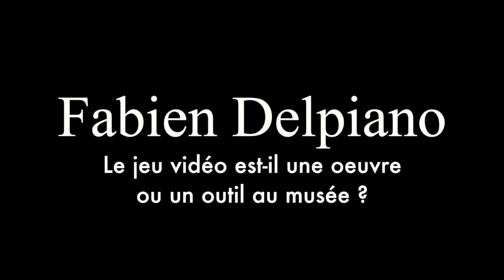Fabien Delpiano et le jeu vidéo au musée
Entretien avec Fabien Delpiano, fondateur de Pastagames,  lors de la Rencontre muséo du 29 mai 2018, Paris : "exposer le jeu vidéo"

Les Rencontres muséo sont un projet de l'association Mêtis